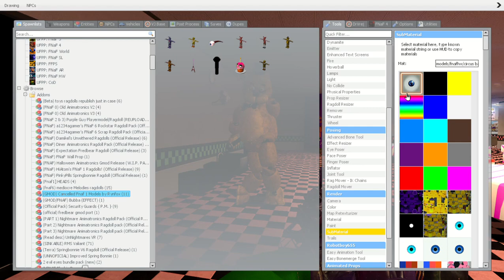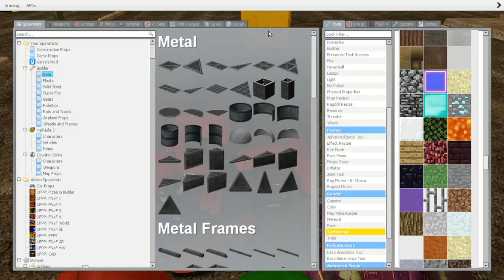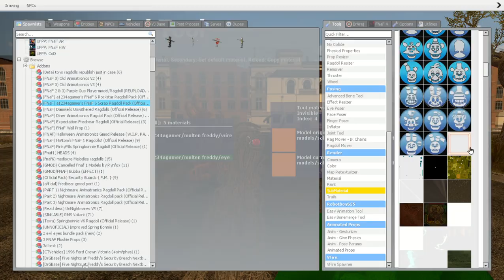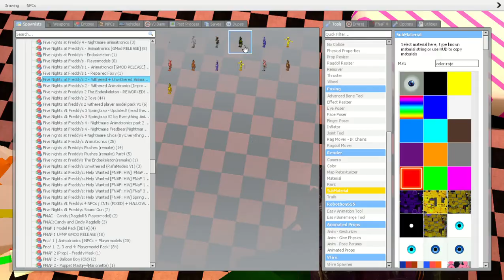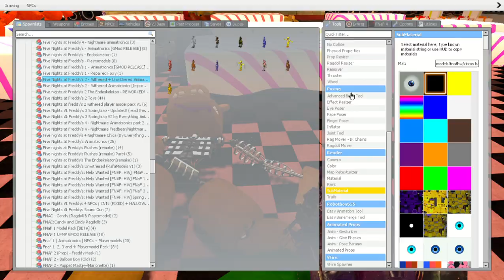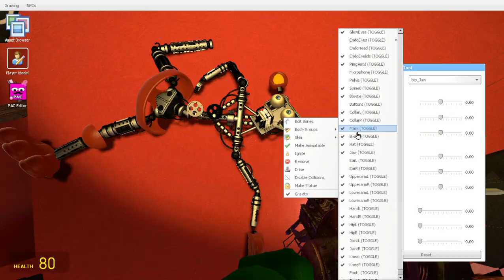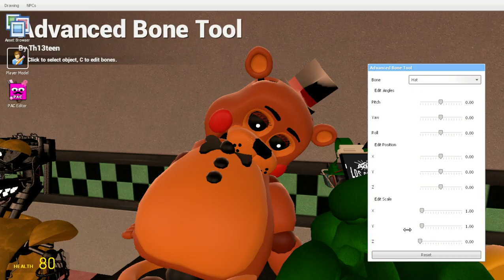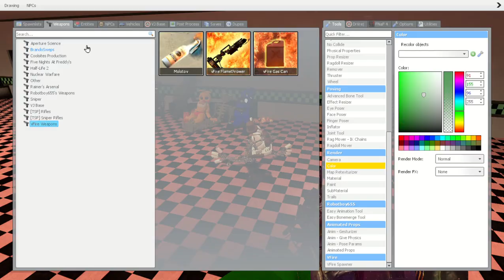five random nights at Freddy's 3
THIS IS THE LAST PART!